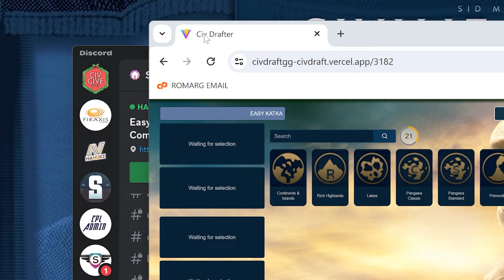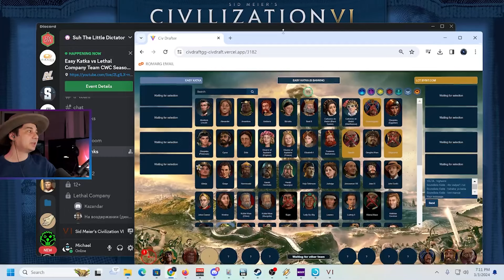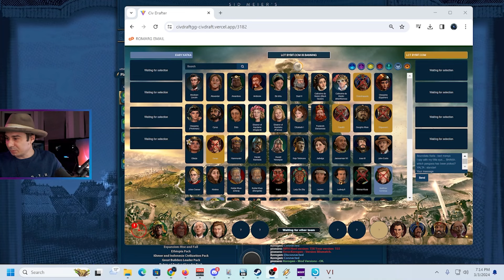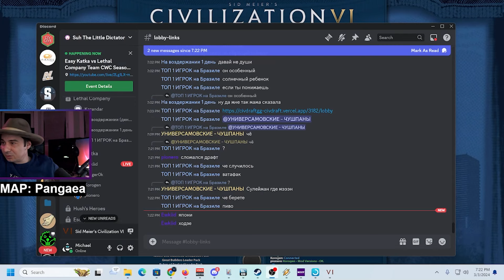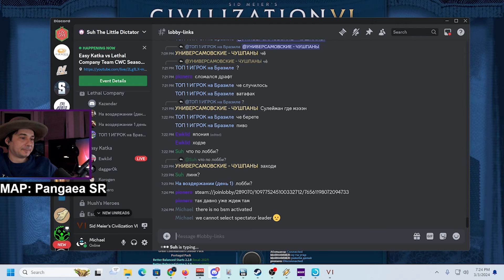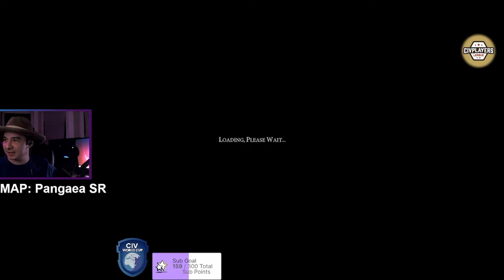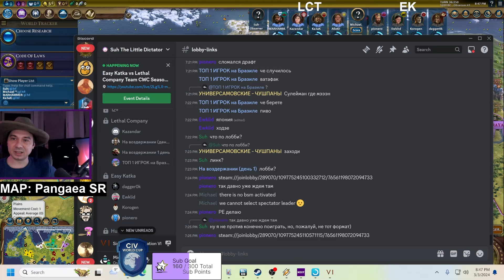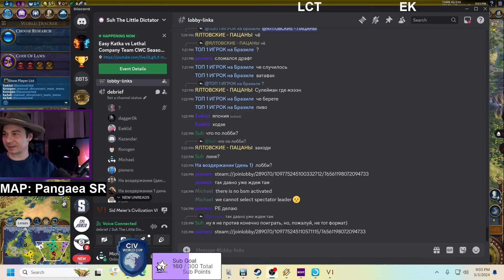Civ6 | CivCIS Qualifiers | Lethal Company Team vs Easy Katka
Lethal Company Team:
MARHAMMER - Cyrus Persia
Kazandar - England Age of Empire
Ka3ak - Mongolia Genghis Khan
Macedon

Easy Katka:
Pionero - Persia Nader Shah
Ewklid - Vietnam
Korogen - Japan Hojo
DaggerOk - Scythia

Chapters:
00:00 Intro
3:52 Pick & Ban Phase
27:25 First map
41:11 Second map
51:05 Game map
1:53:53 Victory screen